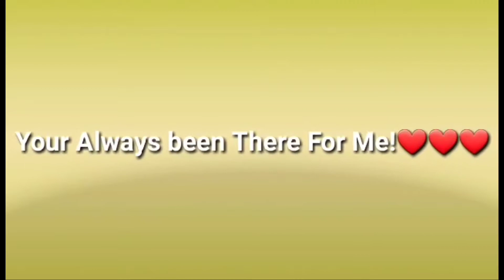Bili ng pang lock 🔐 sa daiso, galing ni ate gumawa ng pure orange 🍊 juice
happy watching po, salamat pong muli sa pagsama sa pamamasyal